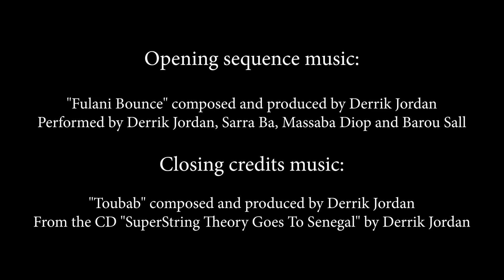Ep #39 with Issa Ndour, Fulani flute player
Ep #39 with Issa Ndour, Fulani flute player. Issa Ndour plays the traditional Fulani flute which combines flute tones with vocal shrieks and singing to create an ear-catching musical dialogue. He is from Senegal where this flute style is popular. He works with his group Noudoumbelane which includes kora, sax, bass and drums. This episode was shot in Senegal at Sobobade and is guest hosted by Tony Vacca.

Catch up on all the previous episodes of The World Fusion Show on Facebook

Or listen to the podcasts on iTunes, Soundcloud or wherever you get your podcasts.